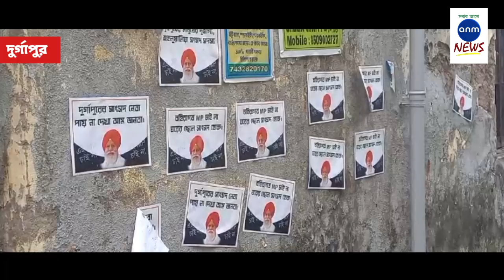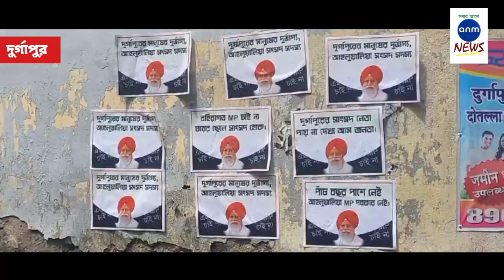নিখোঁজ পোস্টার! দেখা নেই সাংসদের! অস্বস্তিতে বিজেপি/missing poster of bjp mp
হরি ঘোষ, দুর্গাপুর : বিজেপি সাংসদ নিখোঁজ বলে এবার পোস্টার পড়লো দুর্গাপুর মহকুমা আদালত চত্বরে। বুধবার সকালে দুর্গাপুর মহকুমা আদালত চত্বরে এহেন পোস্টার দেখে হতবাক আদালতে আসা সাধারণ মানুষ থেকে শুরু করে আইনজীবীরা সকলেই। পোস্টারে উল্লেখিত রয়েছে বর্ধমান-দুর্গাপুরের সাংসদ সুরেন্দর সিং আলুওয়ালিয়ার দেখা মেলে না। দুর্গাপুরের সাংসদ জি, দিল্লি থেকে ফিরল কি? তাই না দেখা দলের লোক অন্য কেউ এমপি হোক -এমনই স্লোগান লেখা পোস্টার ছেয়ে গেছে আদালত চত্বরে। আইনজীবী কল্লোল ঘোষ জানান, বিজেপির দলের অন্তর্দ্বন্দ্বের কারণেই এই পোস্টার। রাজ্যের সর্বত্র জুড়ে বিজেপির দলীয় অন্তর কোন্দল যেভাবে প্রকাশ্যে আসছে, এই পোস্টার তারই প্রমাণ দিচ্ছে শহর শিল্পাঞ্চলে বিজেপির দলীয় কোন্দল নিয়ে।